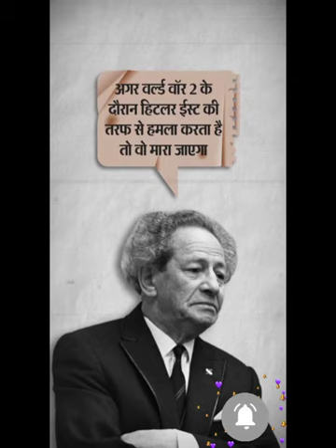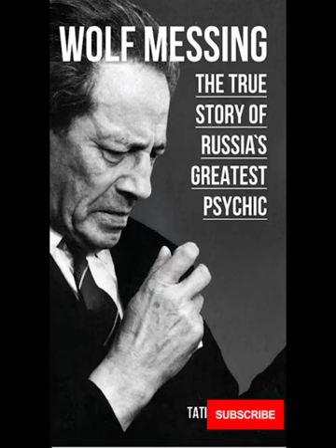Wolf Messing "WORLD" MIND HACKER??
Wolf Grigoryevich Messing was a self-proclaimed psychic, telepath and stage hypnotist. Wikipedia Born: 10 September 1899, Góra Kalwaria, Poland Died: 8 November 1974, Moscow, Russia Full name: Wolf Grigoryevich Messing Spouse: Aida Mikhailovna Messing-Rapoport (m. ?-1960) Place of burial: Vostryakovskoye Kladbishche, Moscow, Russia Parents: Hana Messing and Gersz-Haim Messing Nationality Polish, Russian and Soviet

Who was messing of Russia?
Who was Wolf Mason?

wolf messing quotes wolf messing movie wolf messing pdf wolf messing technique wolf messing about myself wolf messing in hindi wolf messing: who saw through time wolf messing book ||